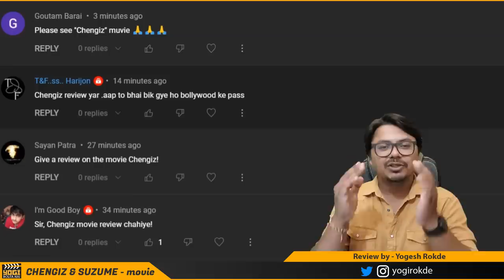Chengiz and Suzume Movie Review | Yogi Bolta Hai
Chengiz movie review by Yogi Bolta hai
Suzume Movie Review by Yogi Bolta Hai
Chengiz review in Hindi
Suzume Review in Hindi